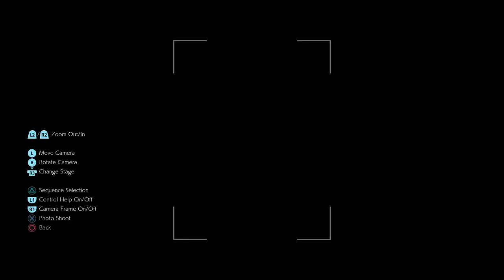TEKKEN 7: How 2 create Marth & Roy from Super Smash Bros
Happy New Year everyone :D. I decided for New Year special I would create 2 one of my most favorite Super Smash Bros characters, Marth and Roy. 😄